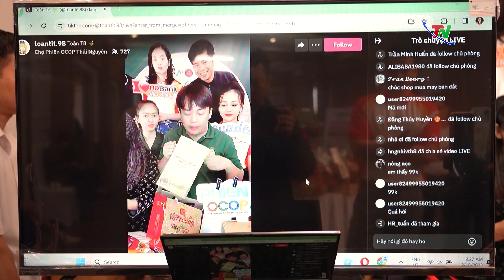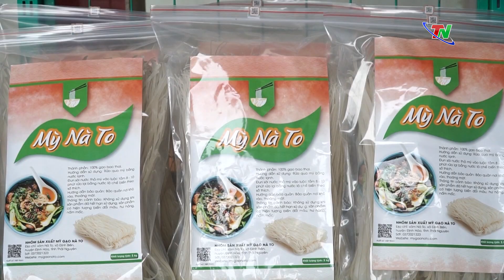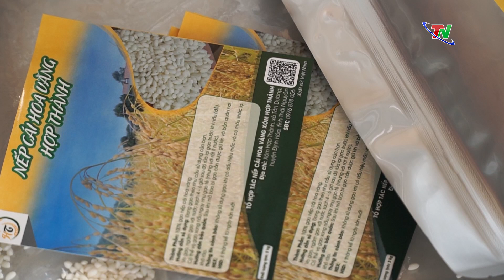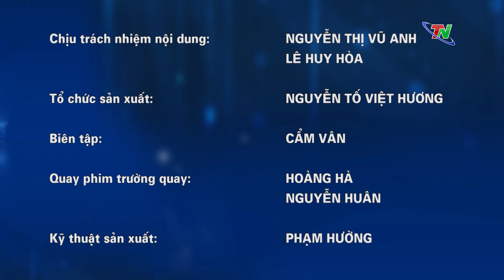Chuyên mục Chuyển đổi số ngày 24/12/2023